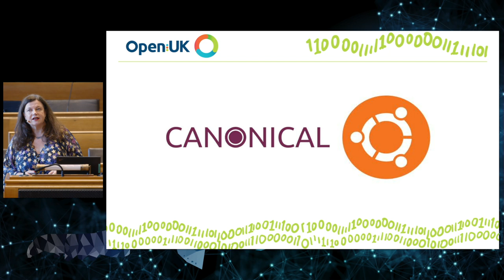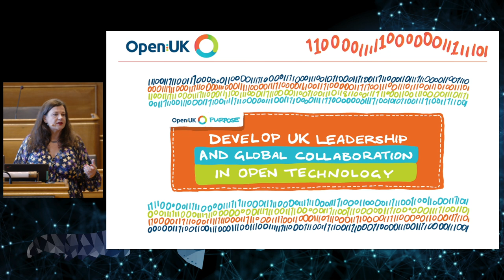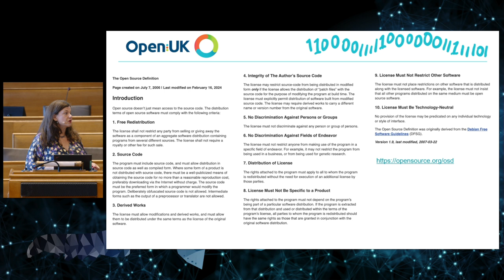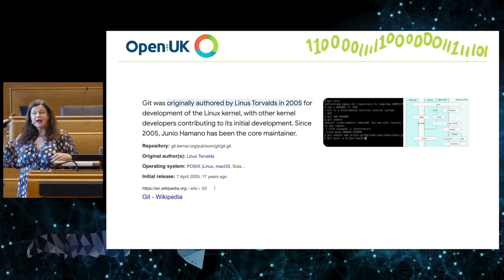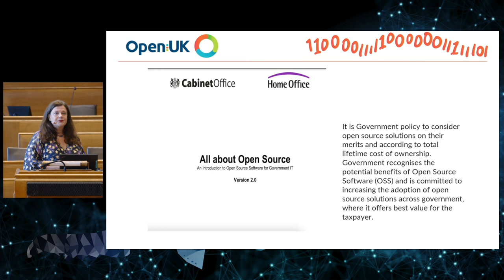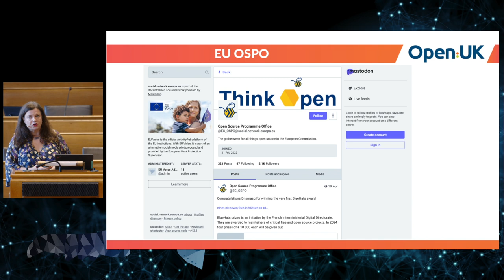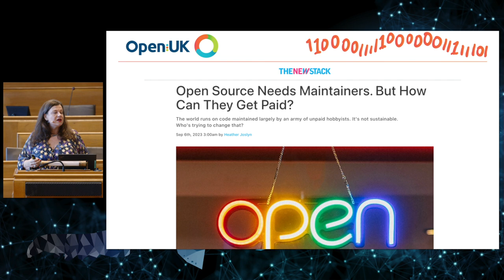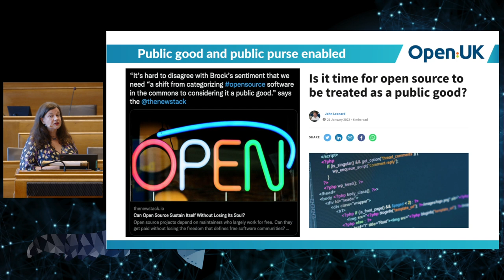TRANSFORM 2024: Opening the public sector to the future (Amanda Brock, Open UK)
Where is our digital economy and how does today's buzz word "open source" fit into it?

In her keynote, Amanda Brock will provide an overview of the global public sector landscape and open source. She delves into cost savings and sovereignty to answer why governments want open source, how successful the public sector has been with open source and the pros and cons of using it well. Amanda will give practical steps to support policies and laws and answer the enigmatic question of how to shift the future to open in the public sector.